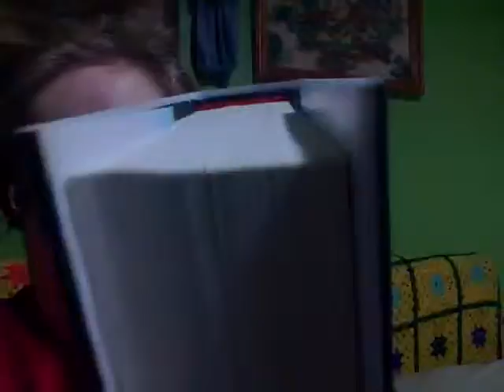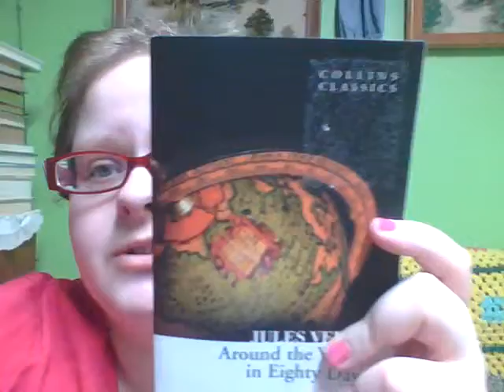Book Reviews XXX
Books I have read in the past month. There is once again another theme to this video
1) Life Stories of 100 Famous Women by: Suan E. Edgar and Kathleen T. Edgar
2) Around the World in Eighty Days by: Jules Verne
3) The Other Boleyn Girl by: Phillippa Gregory
4) The Bazaar of Bad Dreams by: Stephen King
5) The Handy Anatomy Answer Book by: James and Maomi Balobon